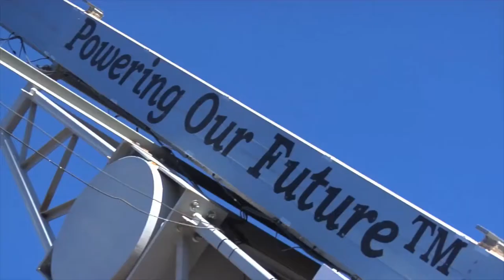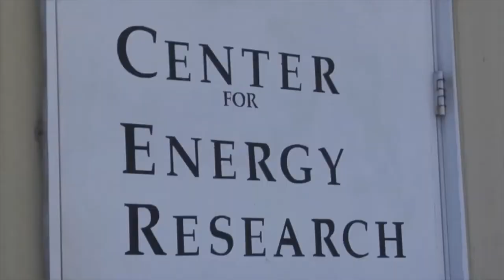Expedition Electric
A documentary provided by Expedition electric